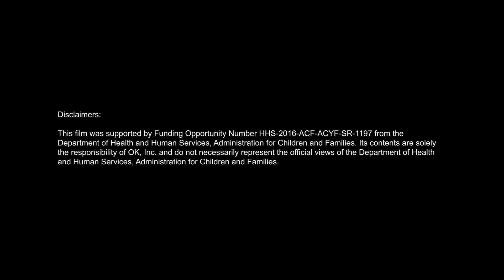2019 F4F Film Festival Teaser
The release of the new Friends4Friends Campaign Short Films is right around the corner! On September 9th, six new short films will be released on OK, Inc.'s YouTube Channel. OK, Inc.'s Friends4Friends Campaign Film Festival will be held on Wednesday, September 18th at 6:30 p.m. at the DeYor Performing Arts Center in Downtown Youngstown. The short film with the most "likes" by the film festival will be the winner. Other awards include: best actor, best actress, best supporting role, best adult performance, and best extras.